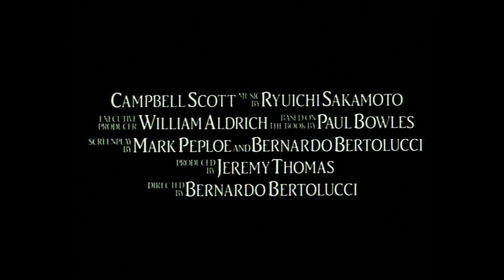The Sheltering Sky (1990) - Theatrical Trailer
Directed by: Bernardo Bertolucci
Year: 1990
Countries: UK, Italy
Genre(s): Romance, Adventure, Drama
Runtime: 138m
Rated: R
a filmed adaptation of the novel of the same name by Paul Bowles.

SYNOPSIS:
In the hopes of rekindling their marriage, bohemian American couple Port and Kit Moresby set off for North Africa in 1947, intending to travel through Algeria in search of renewal and personal inspiration. They are instead tested to their limits by the emptiness and impassive cruelty of the desert.